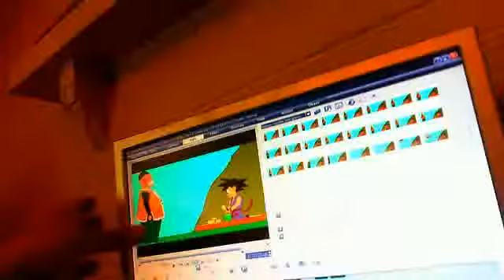Goku VS Vegeta 0.5 SNEAK PREVIEW!!!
Just a little taste of what's to come